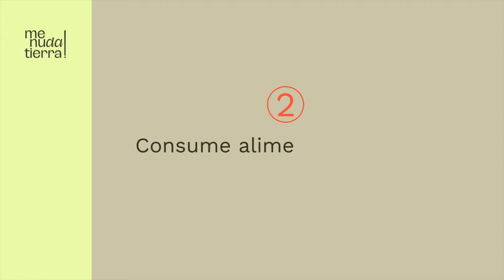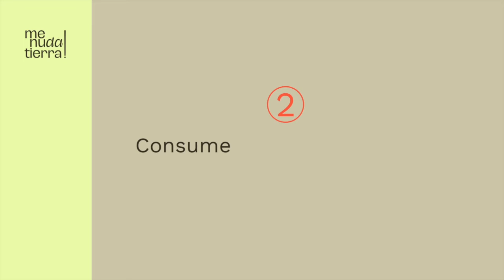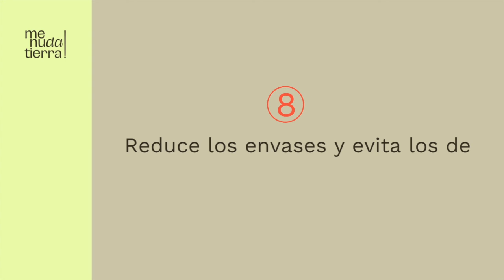Ensalada San Isidro con pasta - Receta LIFE MENUdaTIERRA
Te enseñamos a preparar Ensalada San Isidro, una ensalada sencila y deliciosa que está entre las comidas típicas que se toman en las fiestas de San Isidro en Madrid.

Visita el recetario de MENUdaTIERRA, donde encontrarás una muestra de las recetas recopiladas por el ecochef Alf Mota

¡Que las disfrutes!

LIFE HEALTHY PLANET DIET está cofinanciado con fondos de la Unión Europea a través del Programa LIFE (LIFE 20/NGO4GD/ES/0003)